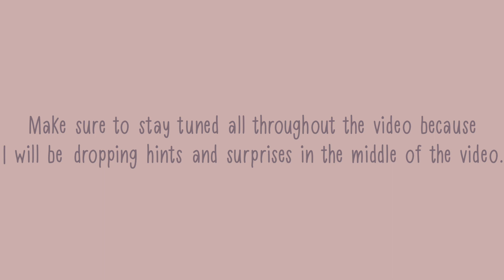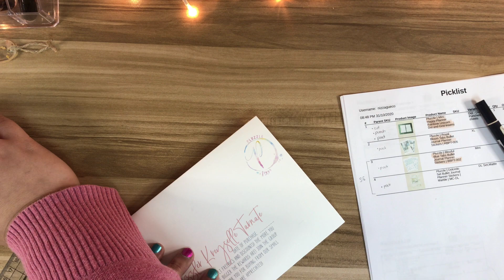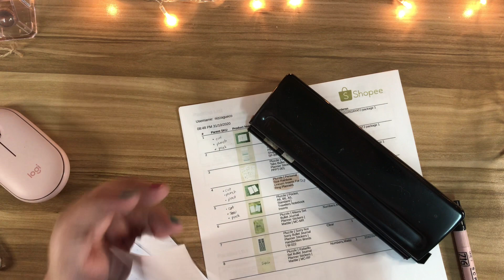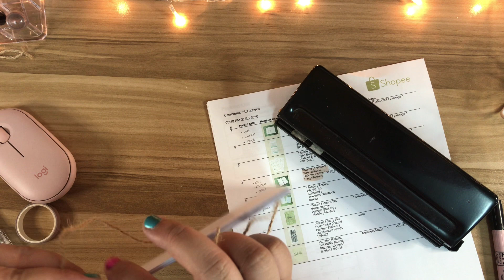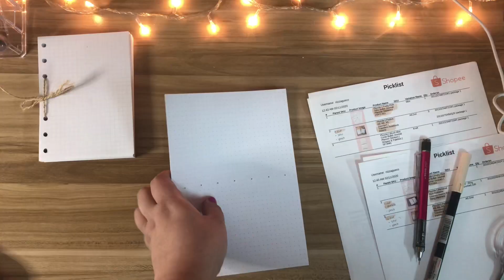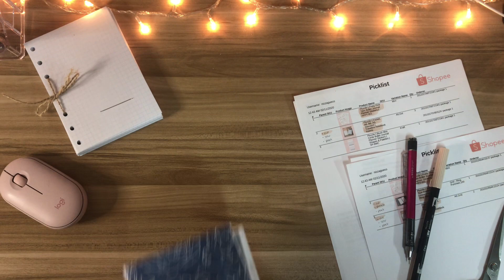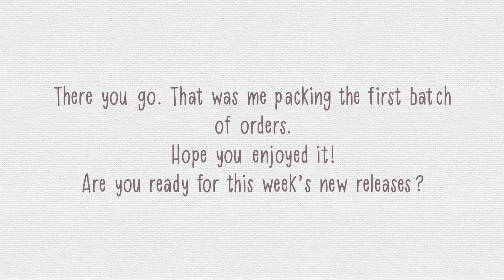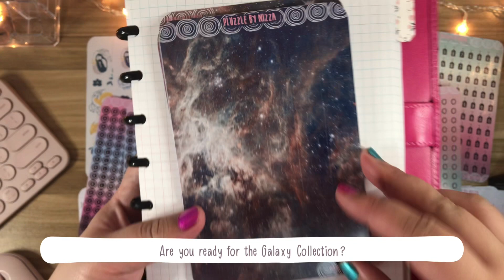Studio Vlog 02 🎟 Creating and packing orders + this week’s new releases (more than 30!)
Hi! Welcome back to my studio vlog. I have recently re-opened my shop, Pluzzle by Nizza, and the outpouring of support is heartwarming! For this 2nd video, join me as I pack the orders of our lovely Pluzzlers. I’m also excited to show you my new collections for this week! Be sure to watch the whole video for hidden surprises! ❤

Visit and follow me on Shopee.

You can also check out my digital planner and sticker shop on Etsy: pluzzlebynizza.etsy.com

Facebook group: Pluzzle by Nizza Exclusive Group